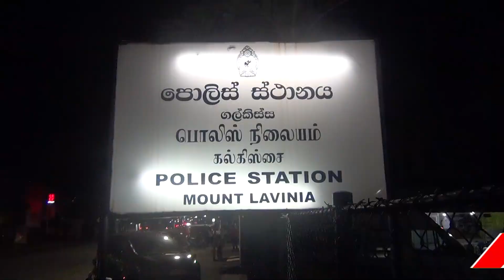හෙරොයින් සමඟ ගල්කිස්සෙන් කොටු කරගත් සැකකරු සතුව තිබී පිස්තෝලයක් සොයා ගනී | Neth News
හෙරොයින් සමඟ ගල්කිස්සෙන් කොටු කරගත් සැකකරු සතුව තිබී පිස්තෝලයක් සොයා ගනී

Edit - Sithruwan
Reporter - Niroshan